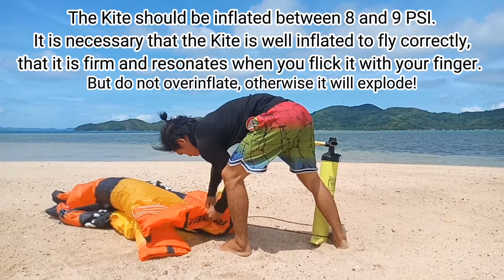KITESURFING IN PARADISE OF PALAWAN PHILIPPINES| With Buhay Mandaragat Vlog | KITING VLOG #2